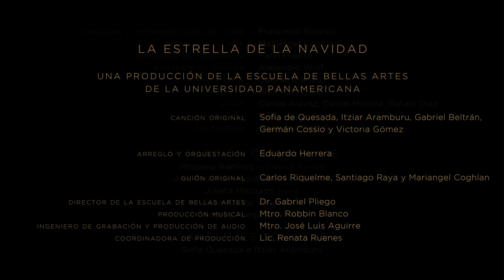La estrella de la Navidad | Escuela de Bellas Artes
La Navidad es una de las épocas más esperadas por todos, y en la Panamericana cada año buscamos celebrarla de manera especial. Esta ocasión lo hacemos con una producción muy especial donde colaboraron alumnos de la Escuela de Bellas Artes, la Orquesta Sinfónica de la Universidad Panamericana y alumnos de la Escuela de Comunicación

A través de este video deseamos una feliz Navidad a toda nuestra comunidad universitaria y a todos los amigos de la UP, que tengan muy felices fiestas en compañía de toda su familia.